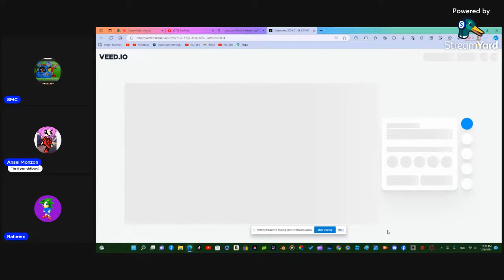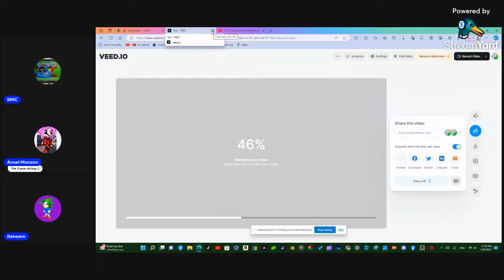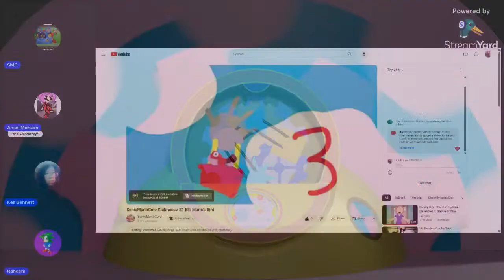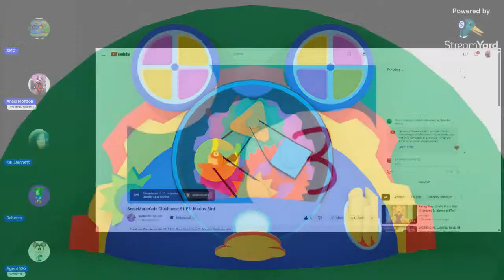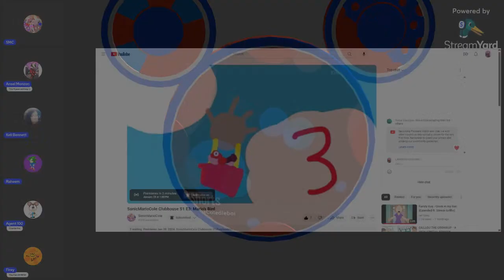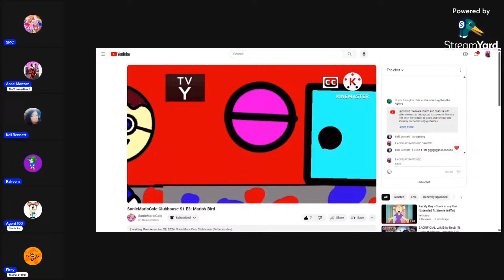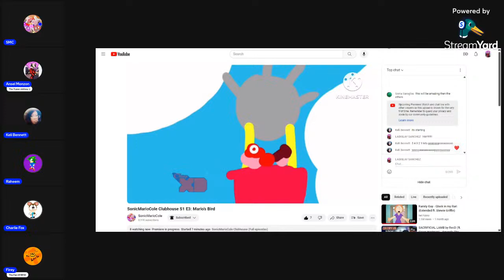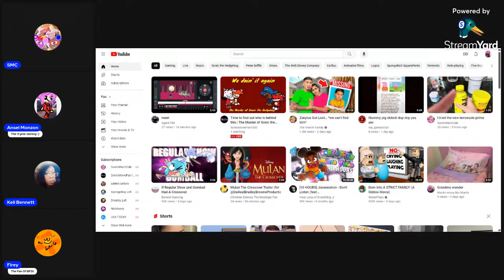valatunes day stream